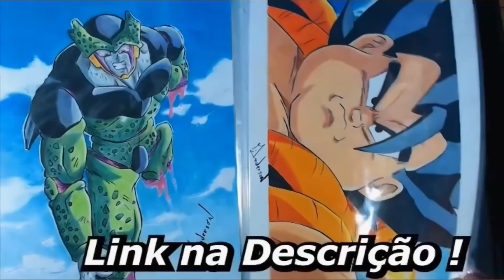How to Draw Unicorn | Roblox Adopte Me | 6000 INSCRITOS ❤🥳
-Descubra AGORA como DESENHAR mesmo que você NÃO TENHA o famoso "DOM" para desenhos, com o Método Fan Art ✨✨✨✨✨✨◉ LEIA A DESCRIÇÃO PARA GANHAR UM COOKIE ◉✨✨✨✨✨✨

👉 Descubra AGORA como DESENHAR mesmo que você NÃO TENHA o famoso "DOM" para desenhos

👉 The Best Pencil Drawing Program Available On CB. Product Includes Over 42 Hours Of Hd Video From One Of The Top Internet Artists:

COMO DESENHAR um unicórnio

Fala galera!! Nesse vídeo vou ensinar a comodesenhar # do anime
Vou mostrar como fazer esse desenho traço a traço nesse tutorial super fácil.

✨✨Quer ver seu CANAL DIVULGADO (para mais de 24 países) e seu Desenho ao final do vídeo? Siga esses 4 passos simples:

2º - Faça um desenho de algum vídeo que ENSINO no canal;
3º - Me marque no Instagram @jjnameart ou poste um vídeo mostrando o desenho ou mande o desenho no Pinterest: JJ Name Art (Aceito qualquer uma dessas opções);
4º - Faça um comentário legal no vídeo que voce escolheu, para eu tirar print e colocar junto com o seu desenho.